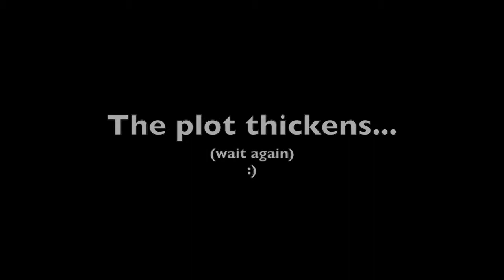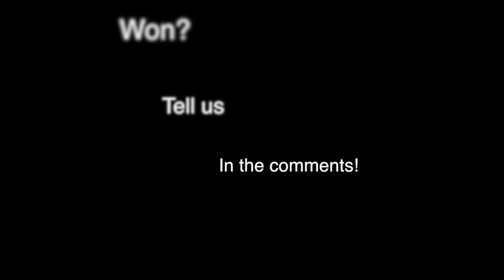PILLOW FIIIIIIIIIIIIGHT!!!! (Featuring SirTurtleMaster)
Epic pillow fight. Song is available on the Youtube file converter. See ya!
            -CMH
BTdubs, background song: "Dream" by JH (me)